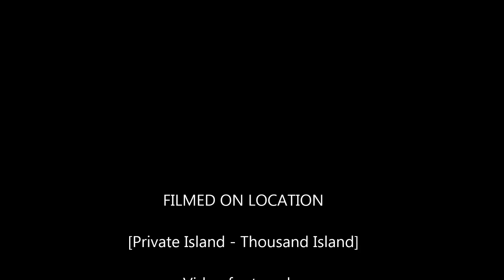TRIP KE PULAU SERIBU - PRIVATE ISLAND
INTIP SERUNYA LIBURAN PARA PEMBANTU~